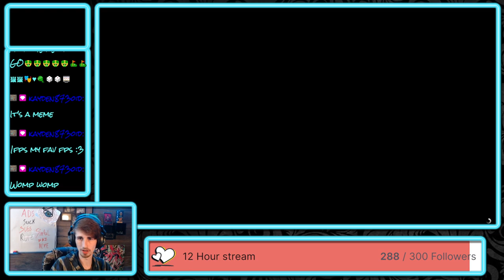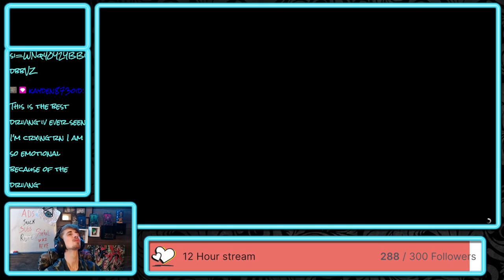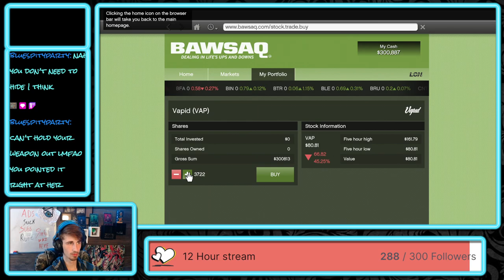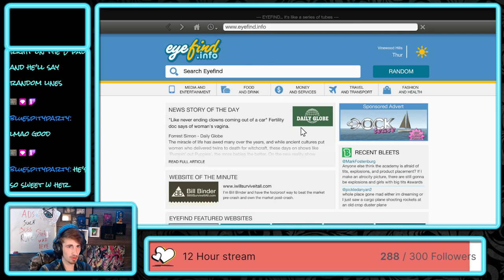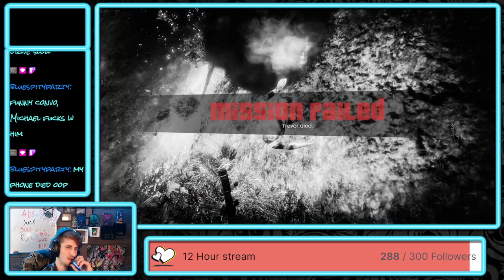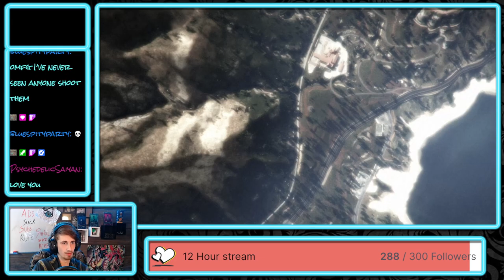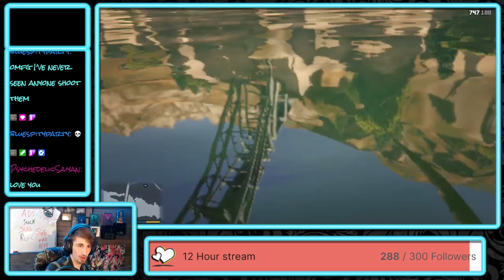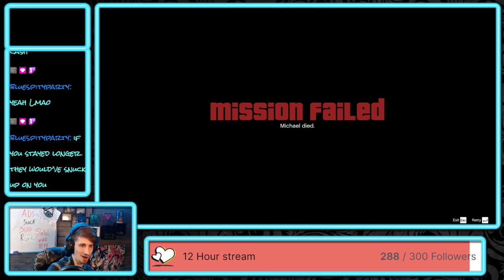GTA V story continued.